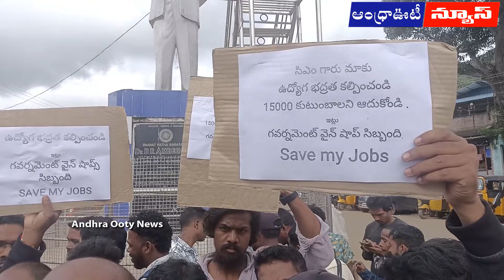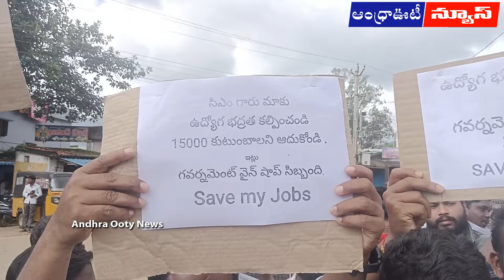వీధినపడకుండా ప్రత్యామ్నాయం, 7న బంద్ || Andhrapradesh || Andhra Ooty News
15 వేల కుటుంబాలు వీధినపడకుండా ప్రత్యామ్నాయం, 7న బంద్